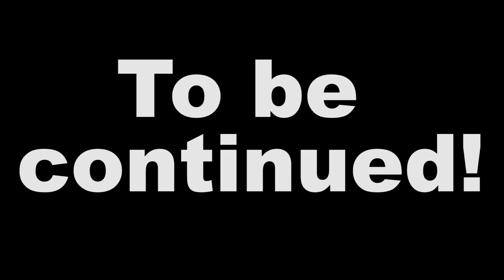Tony Plays - Ep 14 - Zelda OoT Randomizer: YOU'RE FIRED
Finishing up the Fire Temple once and for all... about time! lol

Zelda Jingle composed by Lolodachi CandyPumpkin (Discord username)
Legend of Zelda: Ocarina of Time is owned by Nintendo.
Oot Randomizer is freely available GitHub.com